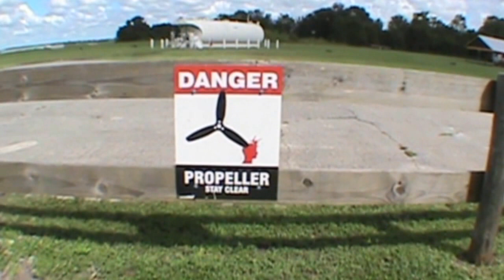Cindy 10 02 2016